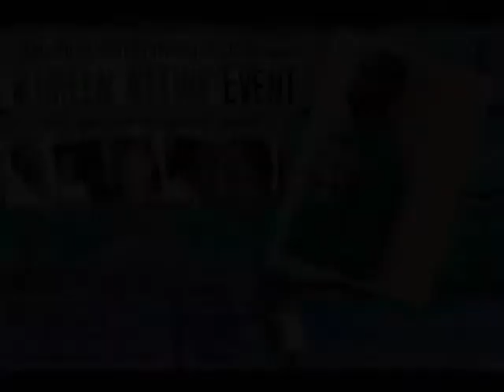Precious Stone - Common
"Common" written by Precious Stone

Keyboard: Lillian Loyd
Drums Rishon Thompson